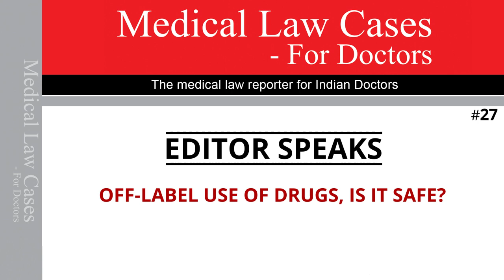Medical Law Cases For Doctors | Editor Speaks Ep. 27 | MedLegal Learnings For Healthcare Providers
Is it safe to prescribe off-label drugs? Is consent required to prescribe drugs which are available across the pharmacy stores? Referring to a recently pronounced judgement, Dr. Shreekant Shetty answers these pertinent questions.
Dr. Shreekant Shetty, Editor of the prestigious journal “Medical Law Cases - For Doctors”, discusses recent cases on medical negligence and the important learnings for doctors and hospitals from them.